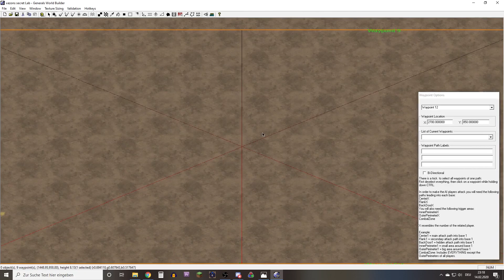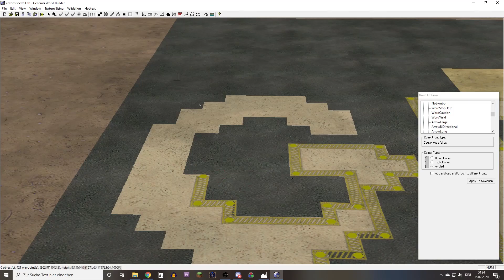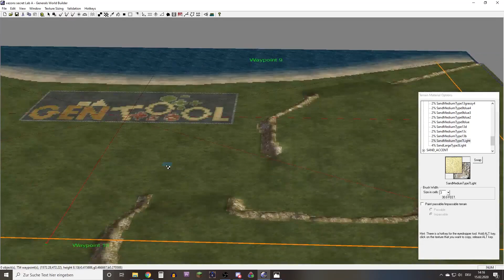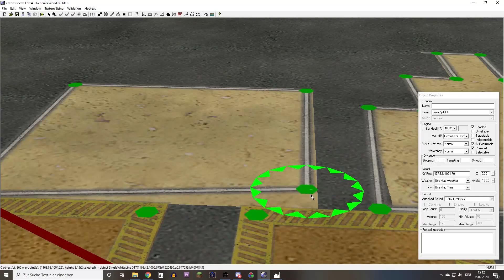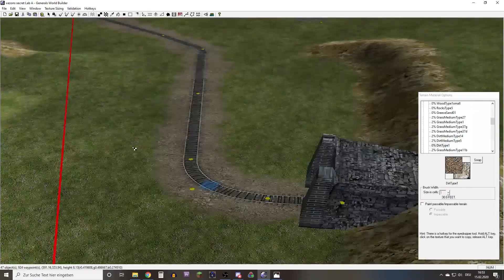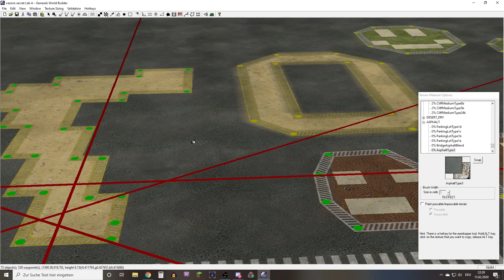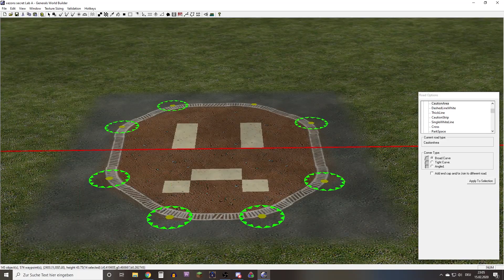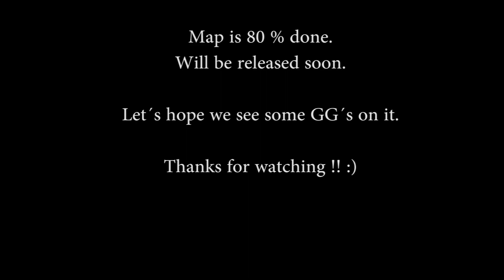[C&C Zero Hour] Timelapse - Map Creation of xezons secret Lab